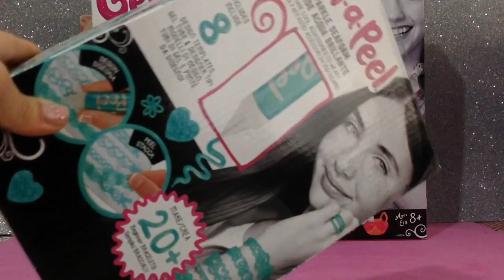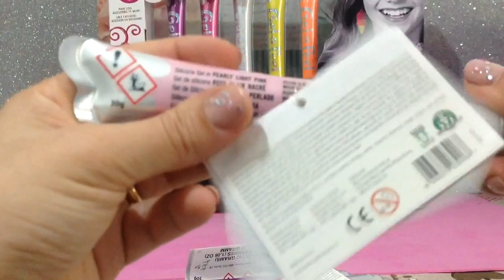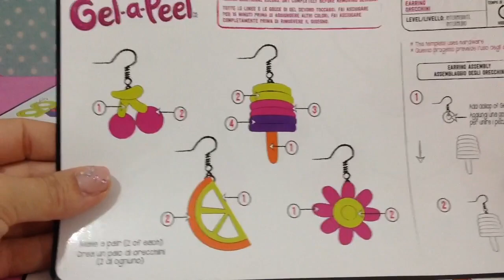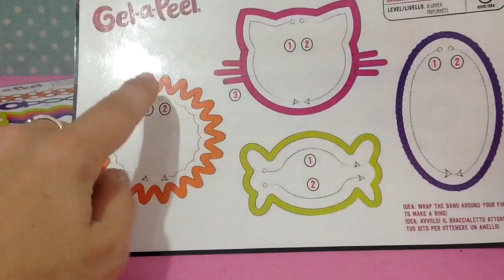🎅🏼 GEL A PEEL DELUXE KIT 💖💎 Creiamo insieme fantastici BRACCIALI E CHARMS 😍💖 GIOCHI PREZIOSI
Ciao a tutte ragazze!💖

In questo video scopriamo insieme il fantastico
GEL A PEEL DELUXE KIT!!!😍😍😍

Ma non è fantastico?😀
Devo ammettere che anche se i risultati
Non sono stati dei migliori,
Mi sono divertita tantissimo a realizzare
Bracciali e Charms!!!😍😍😍

A voi piace???
L’avete già acquistato o lo acquisterete???😀
Quale delle mie creazioni è la vostra preferita?😆

Vi ricordo che il GEL A PEEL DELUXE KIT
è un prodotto by GIOCHI PREZIOSI
e potete trovarlo in tutti i migliori negozi di giocattoli e Toys Center al costo di 39,99€